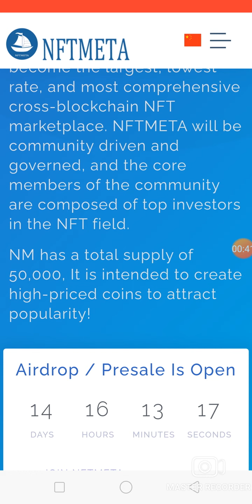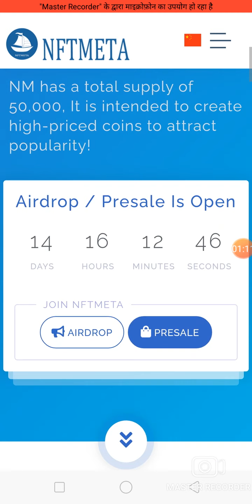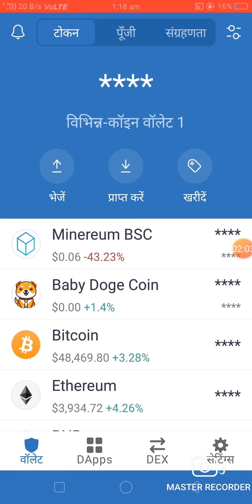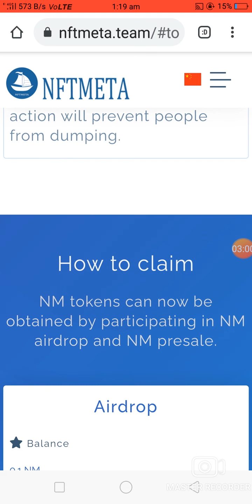NFTMETA AIRDROP TOKEN CLAIM FREE NO TASK 🥳😍 JUST JOIN AND CLAIM